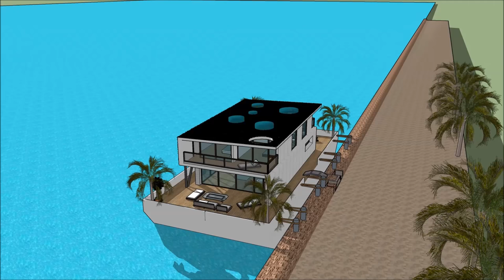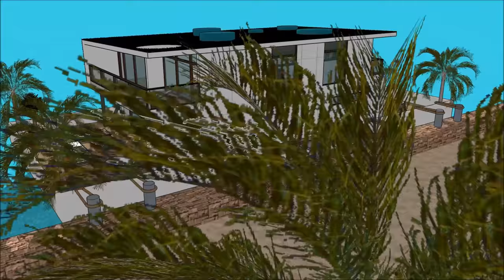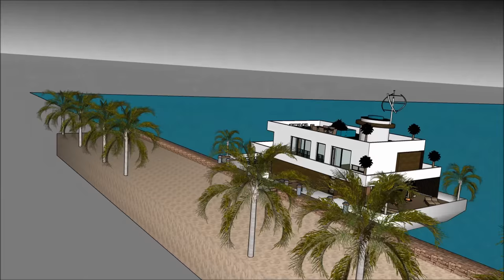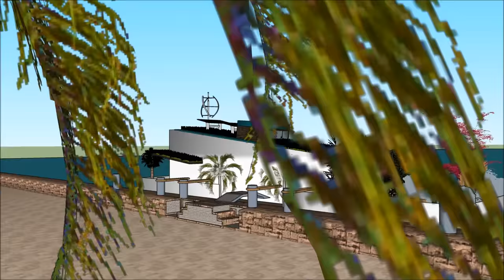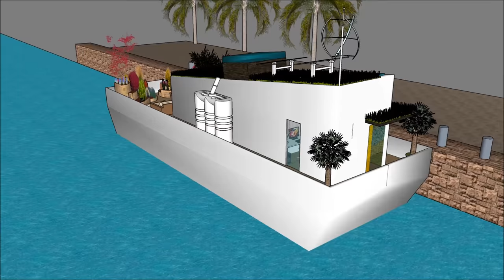Ultimate Houseboat বাসযোগ্য বজরা floating house ভাসমান ঘর ভিলা Yacht for living in Lagos Luxurious B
The Ultimate Houseboat বাসযোগ্য বজরা floating house ভাসমান ঘর ভিলা Yacht for living in Lagos Luxurious B is made to sustain quality of life:

The Ultimate Houseboat বাসযোগ্য বজরা floating house ভাসমান ঘর ভিলা Yacht for living in Lagos Luxurious B with high end living on the American w has three level plans with basement underneath it, which consist all the facilities needed for the renter. The Houseboat Barge has a unique modern

Ultimate Houseboat বাসযোগ্য বজরা floating house ভাসমান ঘর ভিলা Yacht for living in Lagos Luxurious B Pakistan Philippines South Africa Tanzania Sudan Uganda Canada Ghana Cameroon Malawi Zambia Zimbabwe South Sudan Rwanda Burundi Papua New Guinea Sierra Leone Singapore Ireland Liberia Jamaica  Namibia  Lesotho Botswana Gambia  Trinidad and Tobago Mauritius Swaziland Fiji Guyana Solomon Islands  Malta Bahamas Barbados Belize Vanuatu  Samoa Saint Lucia Saint Vincent and the Grenadines Federated States of Micronesia  Grenada  Tonga  Kiribati  Seychelles  Antigua and Barbuda  Dominica  Marshall Islands  Saint Kitts and Nevis  Cook Islands  Palau  Tuvalu Nauru  Niue Bangladesh   Ethiopia  Myanmar  Malaysia  Sri Lanka  Jordan  Israel  Eritrea  United Arab Emirates  Kuwait  Qatar  Bahrain  Cyprus  Maldives  Brunei Hong Kong  Puerto Rico  Guam Curacao[  U.S. Virgin Islands5  Jersey  Isle of Man  American Samoa Bermuda  Northern Mariana Islands Cayman Islands  Sint Maarten  Gibraltar  Turks and Caicos Islands  British Virgin Islands  Akrotiri and Dhekelia Anguilla  Falkland Islands Norfolk Island  Pitcairn Islands